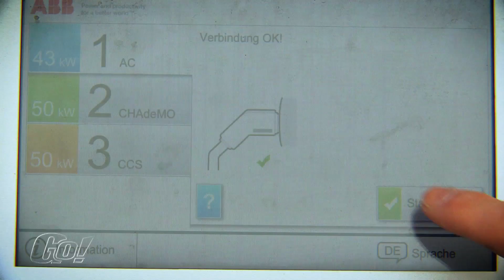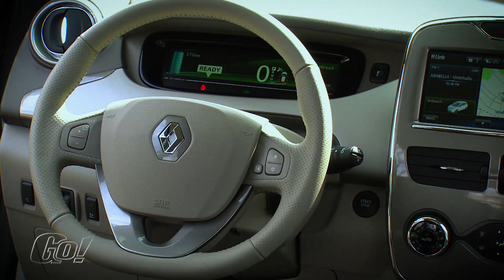Elektro macht Spaß | Renault Zoe 40 | der Test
Der Renault Zoe 40 stellt aktuell die reichweitenstärkste Variante des Zoe dar. Dafür sorgt eine 41 Kilowatt Batterie, die einen Elektromotor mit 92 PS Leistung speist. Dank verbesserter Rekuperation und effizienterer Bereifung sollen in dieser Kombination bis zu 315 Kilometer Reichweite möglich sein. Auch beim Interieur kommt Freude auf und der Fahrspaß kommt sowieso nie zu kurz.